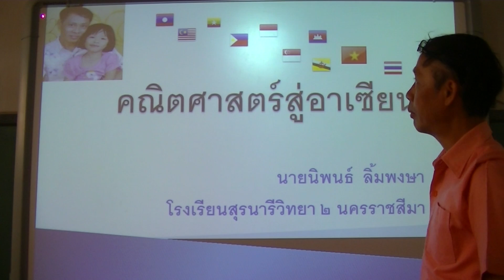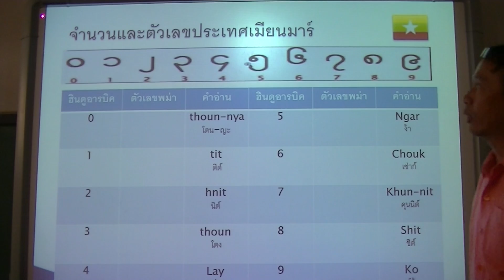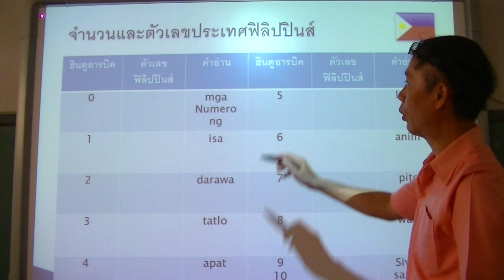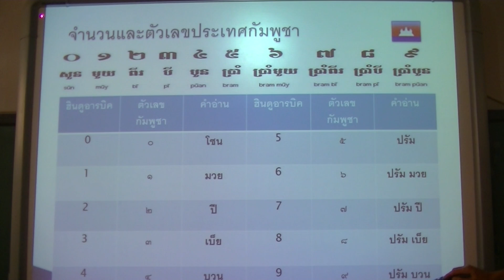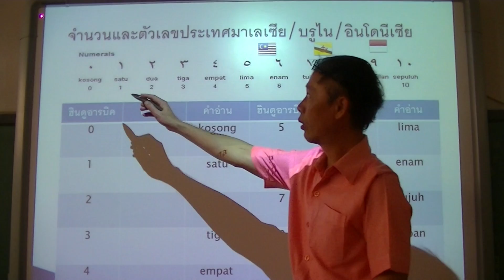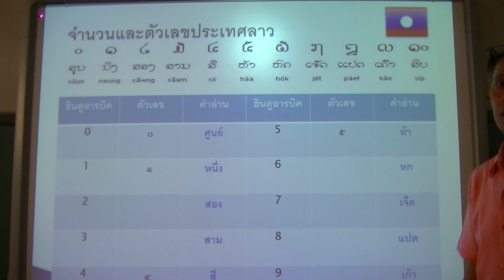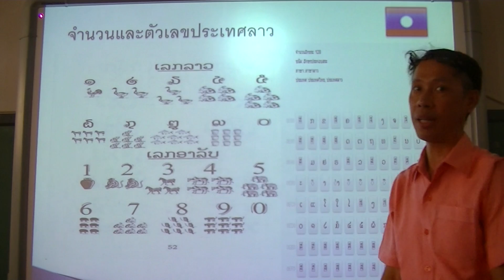คณิตศาสตร์ก้าวสู่อาเซียน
จำนวนและตัวเลข ของประเทศในกลุ่มอาเซียน